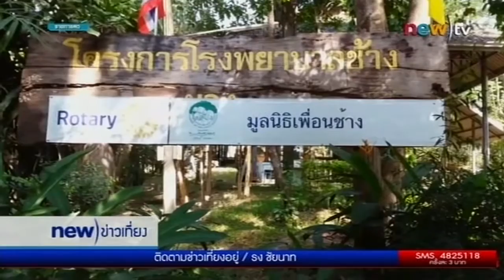รายงาน สลดต่อหัวเสือป่าล้มพังแม่ลูกอ่อน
เมื่อช้างแม่ลูกอ่อนตัวหนึ่ง ถูกต่อหัวเสือรุมต่อยจนน้ำตาไหลพรากด้วยความเจ็บปวดตลอดเวลา เมื่อวานนี้มันเพิ่งล้มลงไป โดยที่ลูกช้างยังคลอเคลียข้างศพแม่อย่างน่าเวทนา.

ออกอากาศเมื่อ : วันที่ 22 พ.ย. 2557
รายการ : new)ข่าวเที่ยง
เวลา : ทุกวัน 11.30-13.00 น.